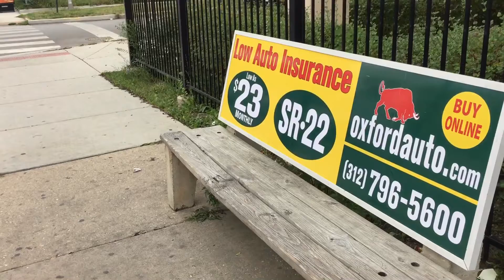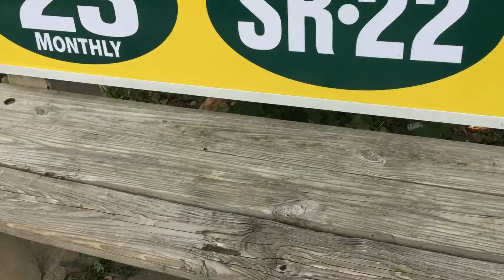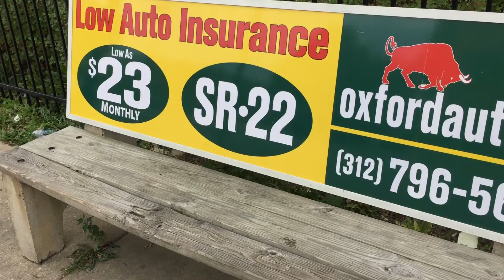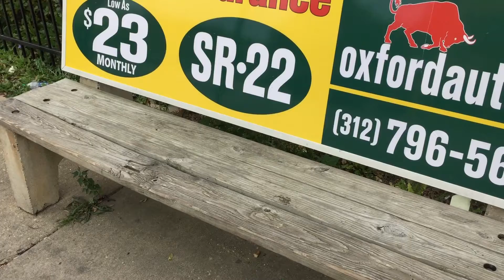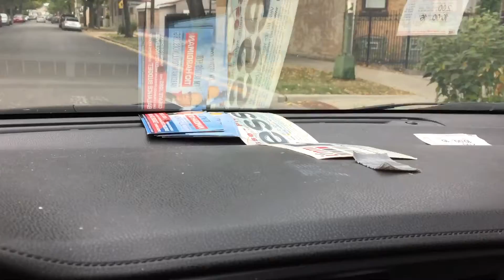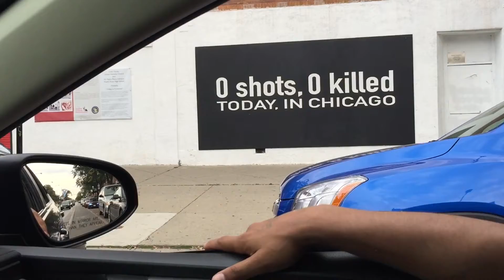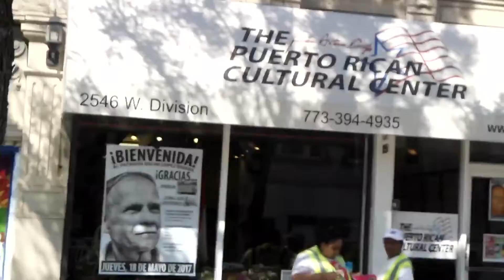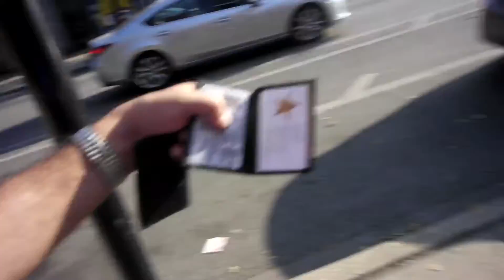Young Latin King Peace Advocate In Humboldt Park Calls For A Halt To Killings! Organizing Community!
Chicago, Illinois, Humboldt Park, September 17, 2017: Preview of upcoming documentary on the movement for peace.